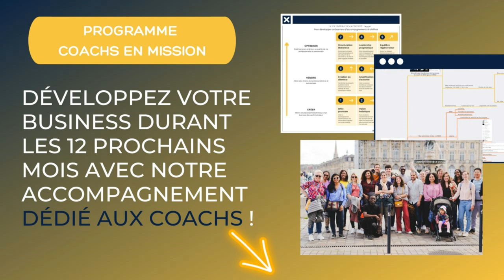De la Stabilité du Salariat à l'aventure du Coaching : L'histoire de Julita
Julita, coach de vie spécialisée en perte de poids, est une Polonaise résidant en France depuis 22 ans. J’ai eu le privilège (et l’ai encore) d'accompagner Julita en 2022, lors d'une période charnière de sa vie, durant laquelle elle a décidé de quitter son travail salarié pour se consacrer entièrement à son activité de coach, après avoir mené les deux de front.

Quitter son CDI a été tellement difficile que Julita compare cela aux douleurs de l’accouchement !

Elle nous raconte cela, en plus d’autres pépites :
- La découverte du développement personnel et ce que ça a changé dans son rapport à son corps.
- Le moment où elle compris qu’elle devait partager ça et devenir coach de vie.
- Le challenge de devenir une femme connectée 2.0 sur le web à 45 ans.
- Comment elle a trouvé ses premiers clients.
- Le flop de son lancement début 2023, et ce qu’elle en tire.

Avec sa bonne humeur et sa capacité de prise de recul, Julita nous plonge dans la vie d'une coach qui a su naviguer entre succès et échecs pour arriver là où elle est aujourd'hui.

00:00 Introduction
00:25 Présentation du parcours de Julita
1:50 Le parcours de Julita les 12 derniers mois
06:40 Comment Julita a vécu la transition de salarié à coach ?
08:30 Pourquoi Julita ne pas continuer d'être salariée et coach en même temps?
09:30 Comment se sont passés les premiers clients de Julita ?
12:20 Comment as-tu communiqué sur tes services ?
14:00 Pourquoi opter pour le coaching premium au lieu du coaching à l'heure ?
16:45 Le développement du business de Julita
23:20 Les challenges de Julita ces derniers mois
26:10 Comment Julita a rebondi sur ses échecs?
33:10 Pour aller plus loin avec Julita
33:40 Les derniers mots de Julita